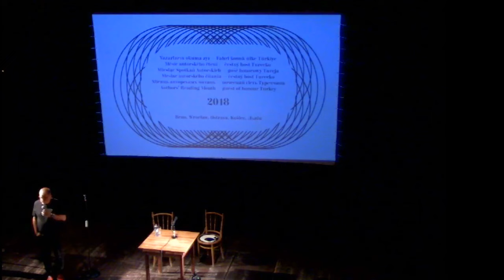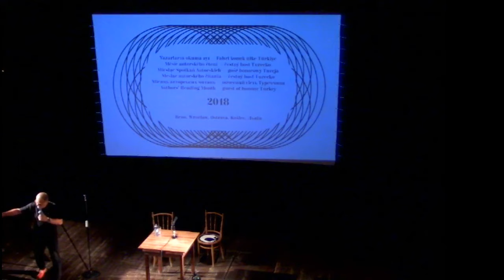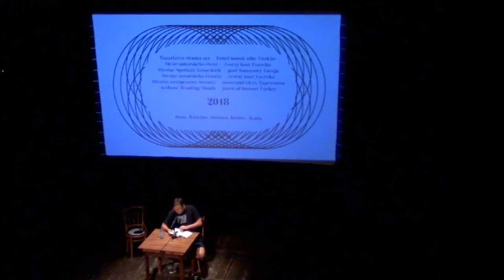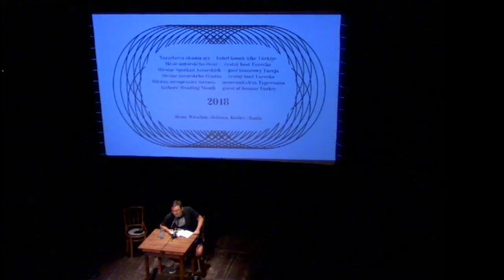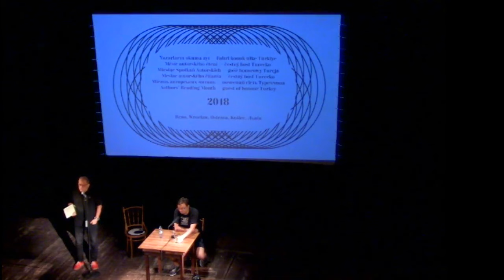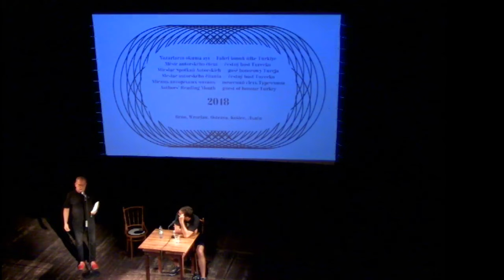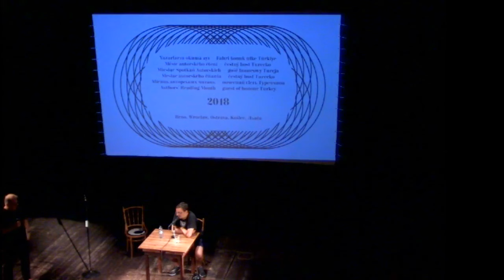Měsíc autorského čtení / Authors´Reading Month 2018: Daniel Majling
Měsíc autorského čtení je největší středoevropský literární festival, který probíhá v Brně, Košicích, Ostravě, Lvově a Wroclawi

Daniel Majling: Každopádně emoce, znepokojení a podněty
Narozen 1980 v Revúci. Vystudoval dramaturgii na Vysoké škole múzických umení v Bratislavě. Pracuje jako dramaturg Slovenského národného divadla. Vydal komiksové album Rudo (2015) a soubor povídek Ruzká klazika (2017). „K ruskej klasike mám silný vztah,“ říká. „Neviem povedať, či silnejší ako k francúzskej alebo anglickej, ale rozhodne silný. Nie celkom jednoznačný. Niektoré veci ma na nej veľmi priťahujú […], iné doslova fascinujú […] a niektoré veci aj rozčuľujú […]. Každopádne, emócie, znepokojenie a podnety na rozmýšľanie, ktoré pri čítaní ruskej klasiky prežívam, sú inšpiratívne.